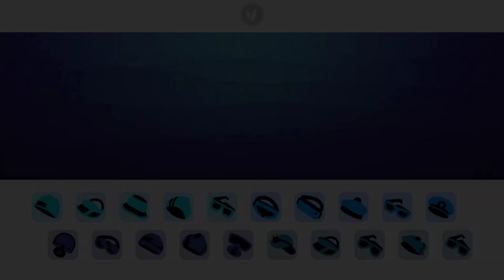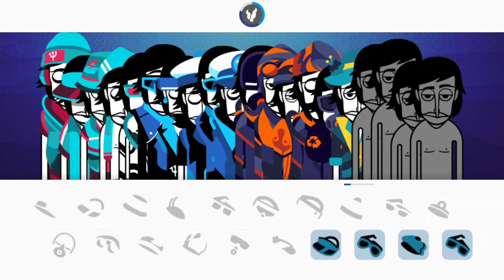Incredibox mod's || Deep blue all sounds togethers